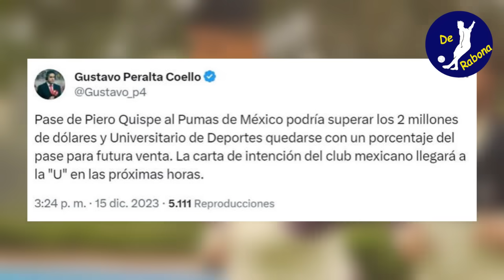DE SUPERACIÓN! TALENTO PERUANO SORPRENDE EN ESPAÑA AL SER GOLEADOR y HABLAR SOBRE SU RECHAZ0 EN CLUB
DE SUPERACIÓN! TALENTO PERUANO SORPRENDE EN ESPAÑA AL SER GOLEADOR y HABLAR SOBRE SU RECHAZ0 EN CLUB ESPANYOL